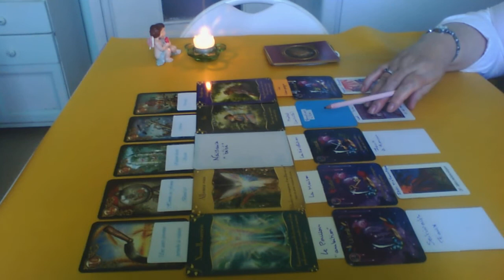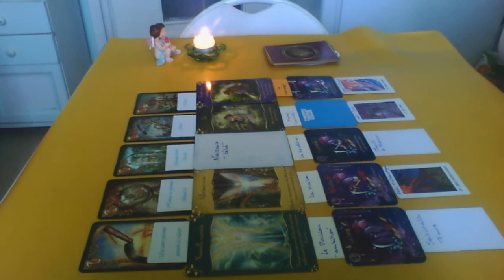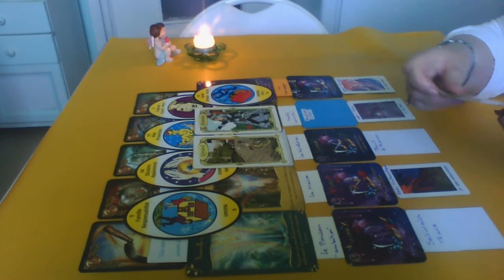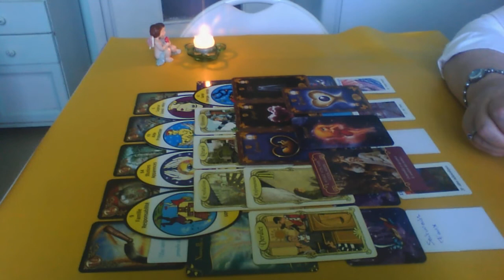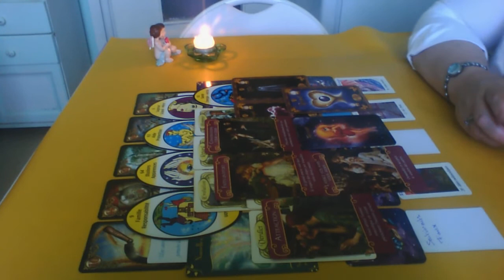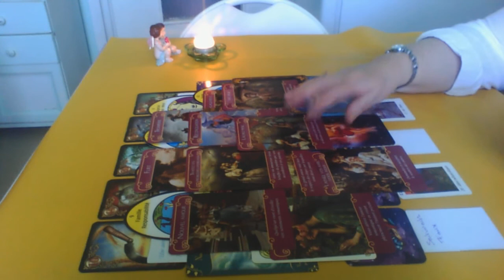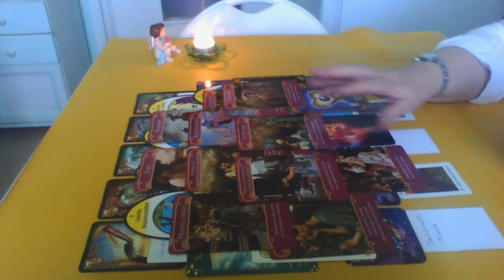Scorpion Sentimental Juillet 2020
Pour signe, ascendant ou lunaire du signe